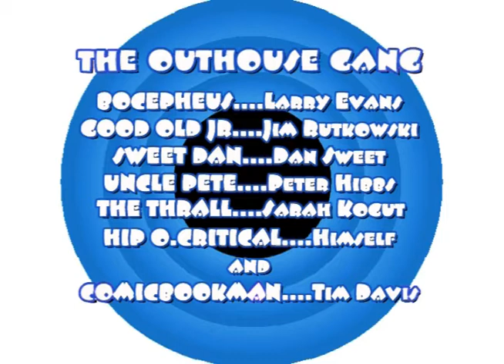DC NEWS EPISODE #82